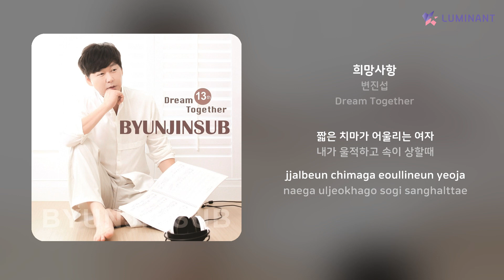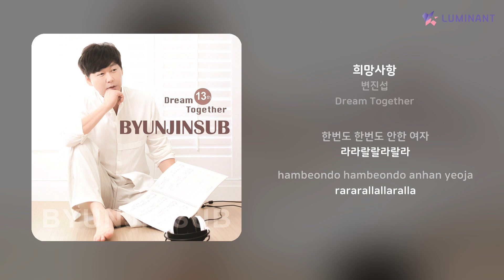변진섭 - 희망사항 | 가사 (Lyrics)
Artist: 변진섭
Track: 희망사항
Album: Dream Together
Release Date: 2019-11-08